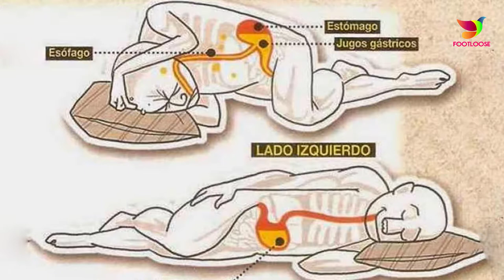HOW MUCH SLEEP NEED FOR YOUR SKIN!! BLAME THESE SLEEPING HABITS FOR RUINING YOUR SKIN!! FOOTLOOSE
For most of us, getting good skin means putting more focus on proper cleansing, and moisturising. But do you know no matter what beauty routine you follow, you can’t look pretty without catching enough sleep? So, if you’re at loss to understand why your skin does not look as healthy as you want it to be even though you’ve tried best of the beauty products available in the market and spent bomb on beauty salons, yet your skin look dull and far from flawless, blame your sleep habits for ruining your skin.

Below are some of the sleeping mistakes you need to stop right away if you want to healthy skin.
You sleep on your stomach or on your side
It would sound funny if we tell you to keep a track of the your positions you change while sleeping, during the night, so we won’t. But what you should do is when you hit the bed, make sure you lie straight and not on your stomach or your side.  According to a report published in Self magazine, sleeping on your stomach leads to back pain and wrinkles. Reason for this, as per the report,  is the friction on the skin that occur when you place your face directly on the pillow. It may also result in breakouts the following day.
Using rough pillowcases
Have you ever take note of the texture of the pillow covers you use? If you haven’t then you must because coarse lining of your pillow covers will only make things worse for you. Opt for soft pillow cases as they not only promise a peaceful sleep but also do better job of taking care of your skin.  When you use rough pillowcases for long term, you’re likely to get wrinkles, the breakdown of collagen and breakouts. Therefore, it is imperative that you use soft pillowcases of silk and satin to minimise the permanent creases and compression marks on the face. Besides, if you silk pillowcase, it will help retain moisture.

Using your cellphone before sleeping
Ladies, if you have the habit of taking your phone to bed, it’s time break this habit for good because the light emitted by your phone is not your skin’s friend. As per a report published in Prevention magazine, holding your phone close to your face while on bed and in dark, which makes you squint your eyes to see the screen, can cause wrinkles. In addition, the blue light will not let you sleep in peace either.
Sleeping with open hair
we know sleeping with a ponytail may not be a comfortable option for some but it’s actually good to tie your hair either in a top knot bun or in a ponytail while sleeping because sleeping with your hair open, your tresses are likely to come in contact with your facial skin and remember so will the natural oil or any other product that you have used on your hair. This too can also cause irritation and clog the pores.